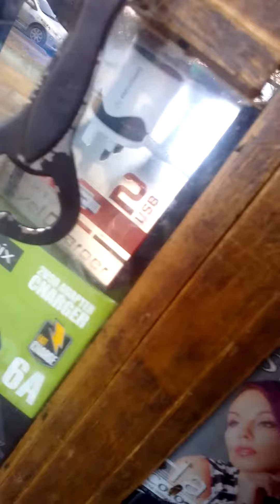Shopping in a local shop, MercyNguku shopping episodes